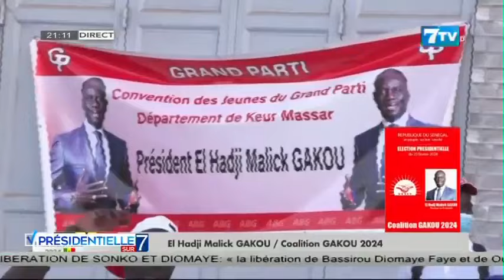Présidentielle sur 7: Temps d’antenne du candidat Malick GAKOU/ GAKOU2024